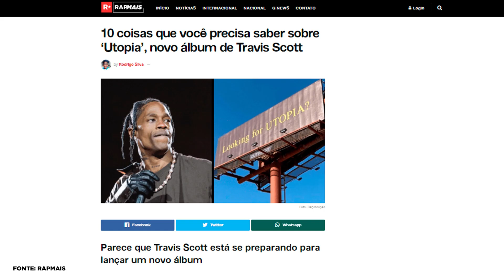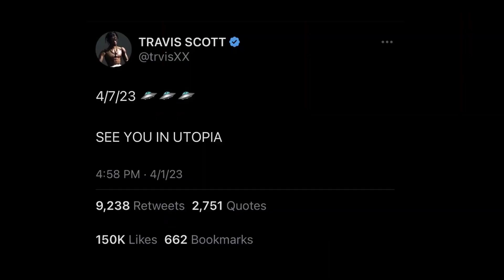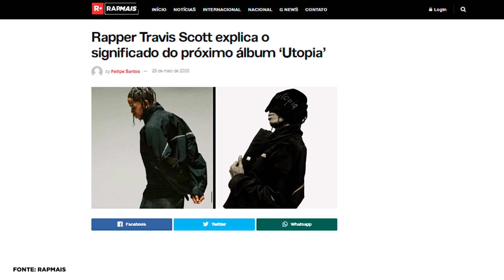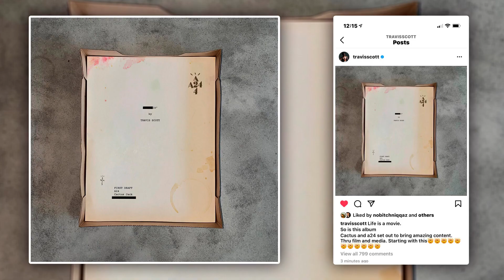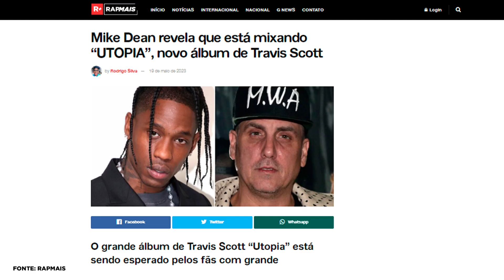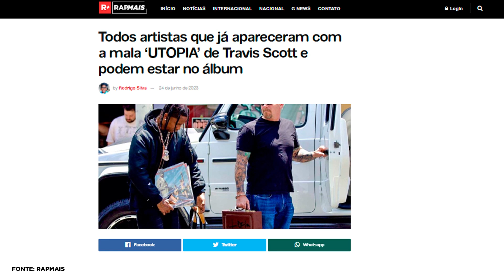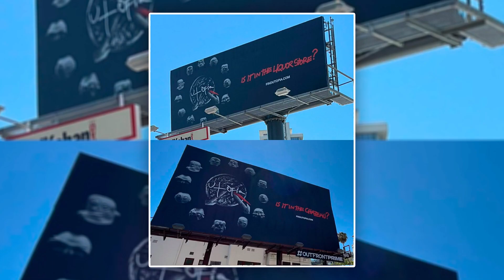O NOVO ÁLBUM DO TRAVIS SCOTT! [TRAVIS SCOTT UTOPIA]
Bem-vindos ao nosso canal, onde mergulhamos fundo na atmosfera musical de um dos maiores artistas da atualidade, Travis Scott! Preparem-se para uma experiência completa e imersiva no aguardado álbum "Utopia". Neste vídeo, exploraremos todos os aspectos desse projeto inovador e compartilharemos detalhes exclusivos que vão surpreender vocês.

Travis Scott, conhecido por seu estilo único e criatividade incomparável, está de volta com "Utopia", um álbum que promete redefinir os limites da música. Ao lado de seu selo Cactus Jack, Travis nos presenteia com uma obra-prima sonora que combina batidas envolventes, letras cativantes e uma narrativa que nos transporta para um mundo de sonhos e realidades alternativas.

Neste vídeo, vamos explorar a jornada musical de Travis Scott, desde os primeiros passos até a consagração como um ícone da indústria. Revisitaremos seus álbuns anteriores, desvendando os segredos por trás de cada faixa e os momentos que marcaram sua carreira.

Além da música, discutiremos o impacto visual de Travis Scott, desde suas colaborações com marcas famosas, como Nike e Jordan, até seu estilo icônico que influencia toda uma geração de fãs e artistas. E falando em colaborações, vamos investigar as possíveis surpresas guardadas na misteriosa maleta de "Utopia". O que será que Travis Scott está nos preparando?

E não podemos deixar de mencionar as performances ao vivo de Travis Scott, conhecidas por sua energia contagiante e cenários incríveis. Relembraremos momentos épicos de seus shows, onde fãs se tornam parte integrante da experiência, criando uma conexão única entre artista e público.

Participe dessa conversa nos comentários! Compartilhe suas teorias, músicas favoritas e sua empolgação com o lançamento de "Utopia". E não se esqueça de deixar o seu like no vídeo para mostrar seu apoio ao canal e se inscrever para não perder nenhum detalhe dessa jornada musical extraordinária.

Prepare-se para embarcar na busca pela "Utopia" com Travis Scott, mergulhando em seu mundo criativo e desvendando todos os segredos guardados em suas músicas e na enigmática maleta. Aprecie a arte, a música e a inovação com um dos maiores artistas da atualidade.

Gostou do conteúdo? Compartilhe essa empolgação com seus amigos e outros fãs de Travis Scott. Deixe o seu like, compartilhe o vídeo e se inscreva no canal para acompanhar todos os próximos capítulos dessa incrível jornada em busca da "Utopia" com Travis Scott e Cactus Jack. Estamos todos juntos nessa aventura musical. Vamos lá!

Venha conferir tudo sobre Utopia de Travis Scott!

Não perca mais nenhum de nossos vídeos incríveis! Clique agora e faça parte da nossa comunidade!

🤩 | Entre no mundo do Trap e fique por dentro das últimas novidades do universo musical! Siga agora mesmo nossa página no Instagram, o QG do Trap, e tenha acesso a conteúdos exclusivos, lançamentos e muito mais. Não perca mais tempo e clique no botão de seguir agora mesmo!